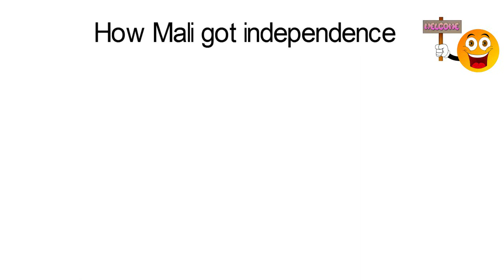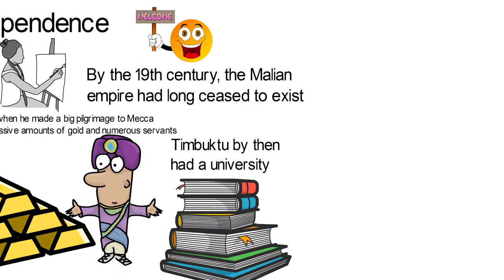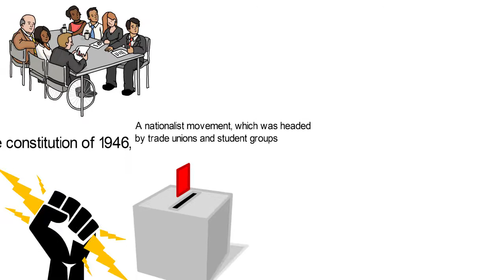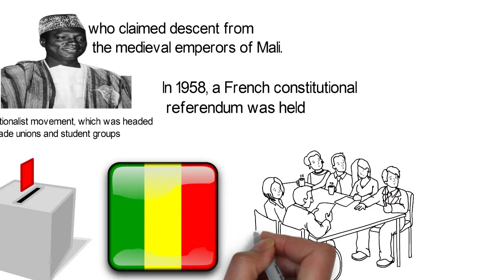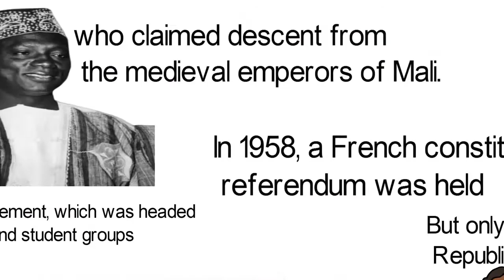How Mali got independence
By 1904, the French had virtually brought the entire Mali region under their control, and Mali was called French Sudan, and became a part of the Federation of French West Africa. So how did Mali get freedom? Watch!